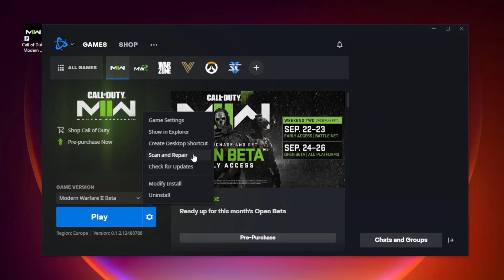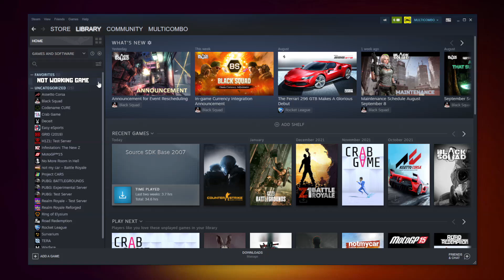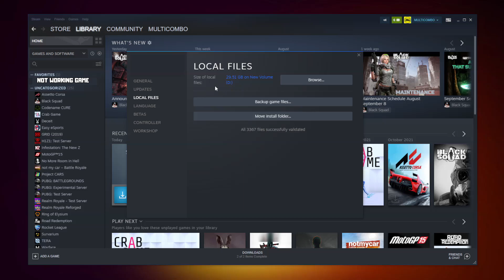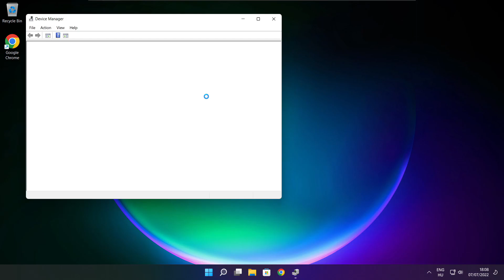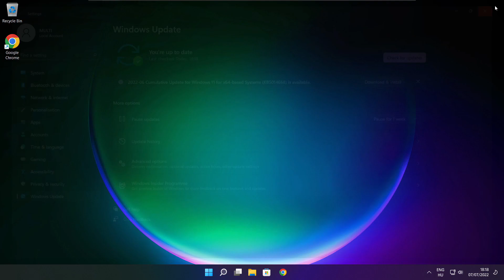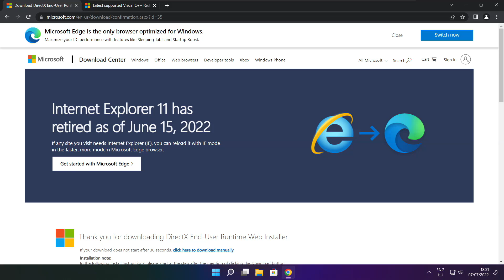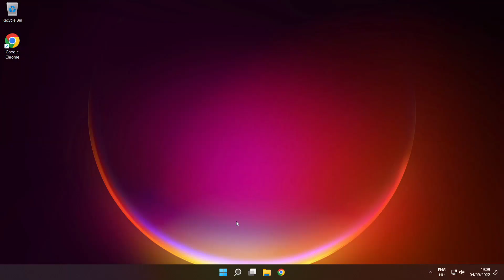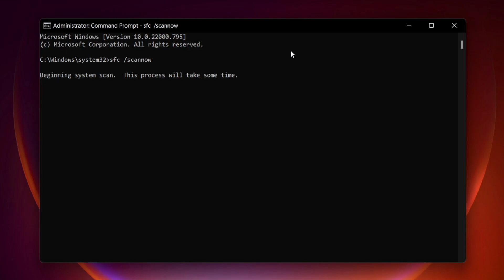How to FIX Call of Duty: Modern Warfare II Black Screen!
In this video I am going to show How to FIX Call of Duty: Modern Warfare 2 Black Screen Error!

🖥️ PC Specs:
CPU: Intel Core i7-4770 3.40GHz
Memory: 16GB HyperX DDR3
HDD: Toshiba 1TB
SSD: Kingston 240GB
Graphics Card: ASUS GeForce RTX 3060 12GB GDDR6
Operating System: Windows 10/11

Call of Duty: Modern Warfare II Black Screen FIX!